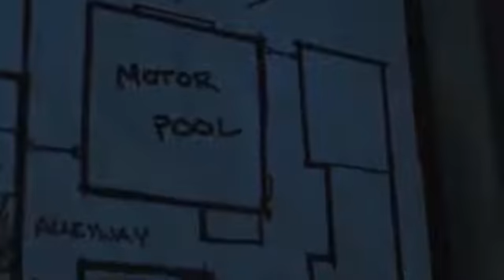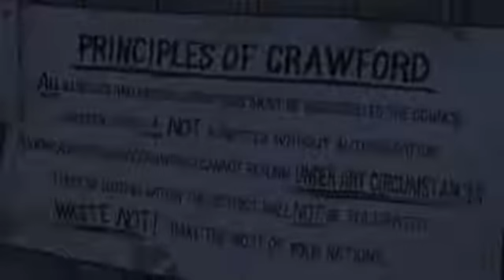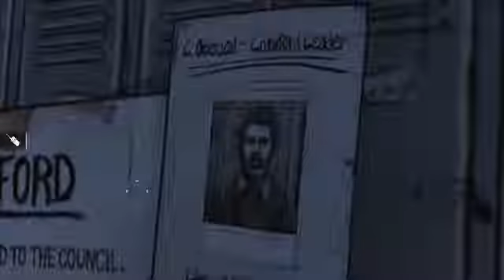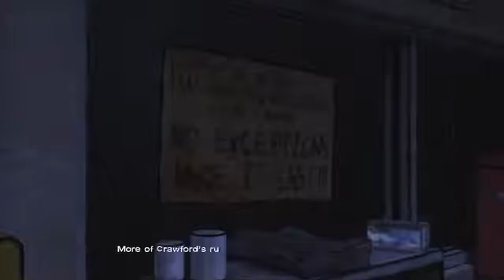Let's Play The Walking Dead (Season 1) (P22of28) | Necroscope86 Archive